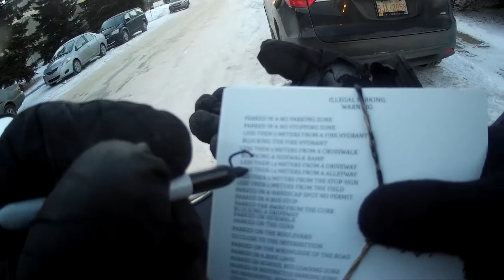PSYCHO ANGRY DRIVERS/PEOPLE SEASON 3 EPISODE 247